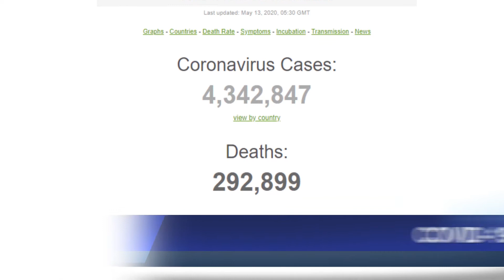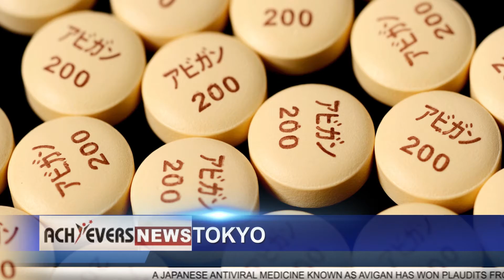Daily News Updates ll Aarogya Setu App Crosses 10 Crore Registered Users.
Two Japanese Drugs In Race To Develop COVID-19 Treatment.
US Democrats Unveil $3 Trillion Coronavirus Response Package.
Aarogya Setu App Crosses 10 Crore Registered Users Mark in 41 Days of Launch.
Economic Package By PM Modi Will Definitely Prove To Be A Milestone: Yogi Adityanath
101 new COVID-19 cases, Ganjam tally reaches 210; state tally at 538.
Call These Numbers If Rs 2000 Is Not Credited To Your Bank Account,